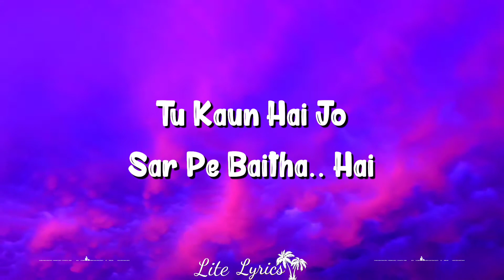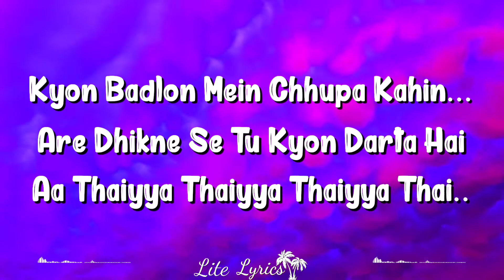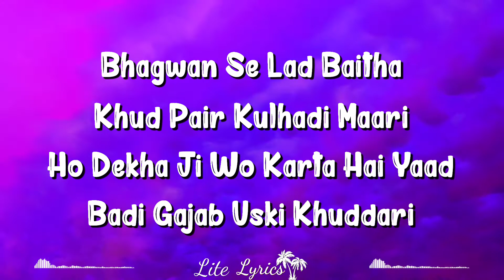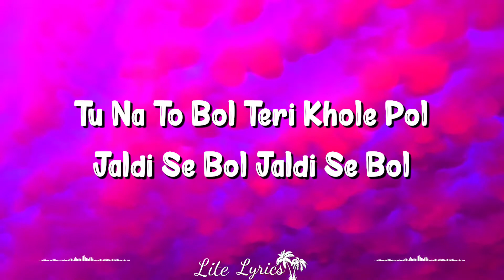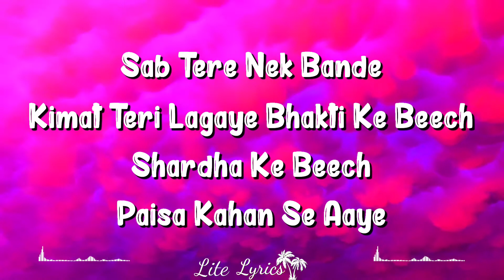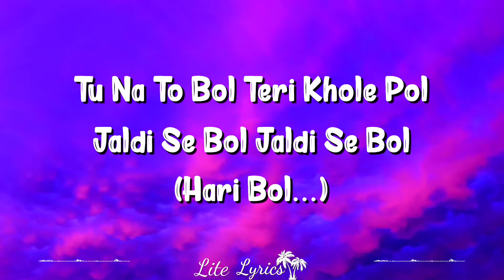Hari Bol (Lyrics) Video | Oh My God | Akshay Kumar, Paresh Rawal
The Hari Bol Lyrics From ‘oh My God’, Featuring Paresh Rawal And Akshay Kumar In A Special Appearance Ad Lord Krishna. The Film Is Directed By Umesh Shukla, The Music Has Been Composed By Sachin – Jigar. The Lyrics Of The Song Have Been Penned By Swanand Kirkire.

Credits
Song Title: Hari Bol
Music Director: Sachin, Jigar
Lyrics: Swanand Kirkire
Singer(S): Kirti Sagathia
Movie: Omg Oh My God (2012)
Director: Umesh Shukla
Starcast: Paresh Rawal, Mithun Chakraborty, Akshay Kumar, Sonakshi Sinha, Prabhu Deva, Murli Sharma, Poonam Jhawer, Nidhi Subbaiah
Producer: Akshay Kumar, Paresh Rawal
Banner: Grazing Goat Productions, Viacom 18 Motion Pictures, Playtime Creations, S Spice Studios

Hari Bol Lyrics

Yeh O Dhaaji…
O Dhaaji…

Hey Ji Re..
Hey.. Ji Re..
Arrey Kiske Dum Se Yeh Jameen Chalein..
Tu Kaun Hai Jo Sar Pe Baitha.. Hai
Kyon Badlon Mein Chupa Kahin
Arrey Dhikne Se Tu Kyon Darta Hai
Aa Thaiyya Thaiyya Thai..

Dheere Dheere Dheere Dheere Dheere Dheere
Hari Hari Bol (Repeat Once)

Tu Na To Bol Teri Khole Pol
Jaldi Se Bol Jaldi Se Bol
(Hari Bol..) (Repeat Once)

Dheere Dheere Dheere
Dheere Dheere Dheere
Hari Hari Bol

Chalu Hai Wo Ye Chatur Bada
Bas Jhooth Ka Hai Vayapari
Har Nake Pe Mashoor Badi Hai
Kanha Ji Ki Hosiyari (Repeat Once)

Bhagwan Se Lad Baitha
Khud Pair Kulhadi Maari
Aaj Dekh Jab Karta Hai Yaad
Badi Ajab Uski Khuddari

Hari Bol..

Dheere Dheere Dheere
Dheere Dheere Dheere
Hari Hari Bol
Yeh.. Hari Bol..

Tha Thaiyya Thaiyya..

Tu Datt Matt Tu Bandhu Braht
Phir Darr Kahe Phalaye
Anjaane Kal Ka Khauf Deke
Aaj Ko Kyo Jalaye (Repeat Once)

Sab Tere Nake Bande
Kimat Teri Lagaye
Bhakti Ke Beech
Shardha Ke Beech
Paisa Kahan Se Aaye

Dheere Dheere Dheere
Dheere Dheere Dheere
Hari Hari Bol
(Hari Bol..)

Dheere Dheere Dheere
Dheere Dheere Dheere
Hari Hari Bol
Hari Bol..

If There Are Any Mistakes In The Hari Bol Lyrics From Oh My God, Please Let Us Know By Submitting The Corrections In The Comments Section Below